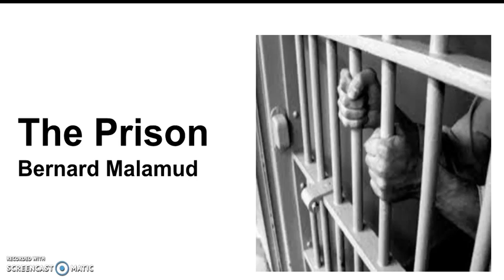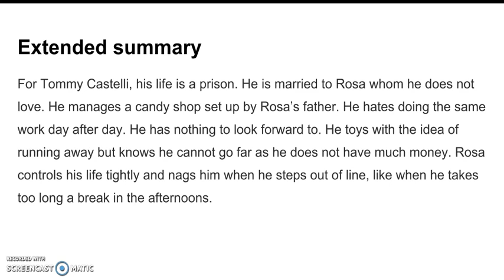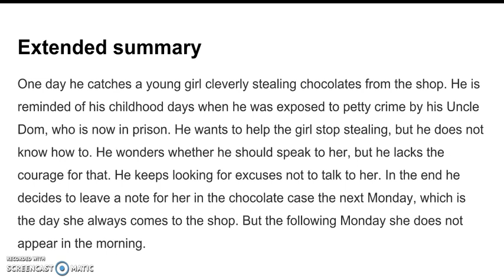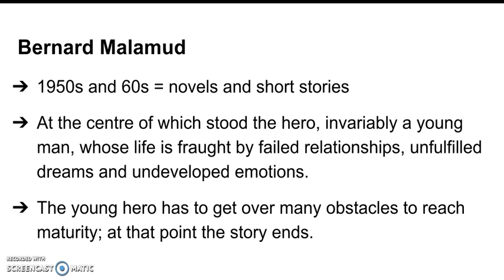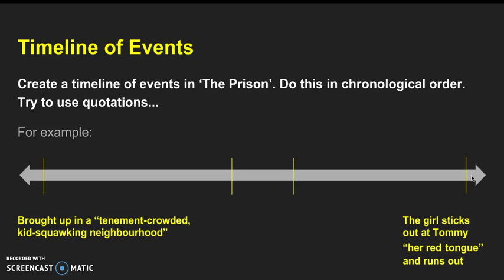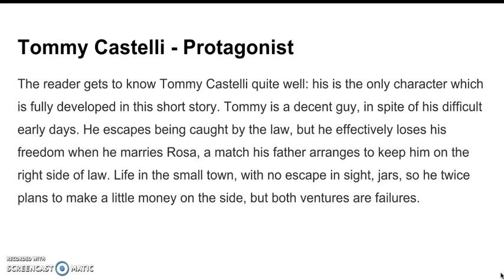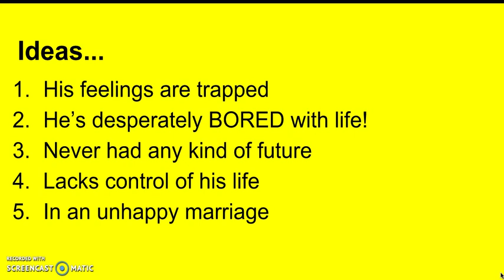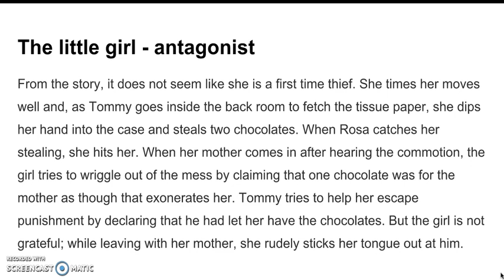The Prison 1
An analysis of Bernard Malamud's short story 'The Prison'